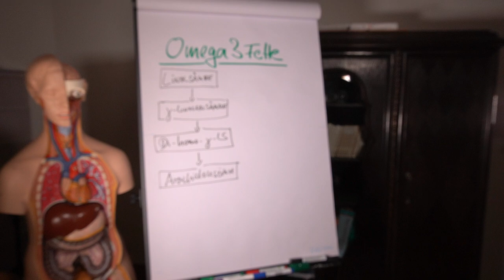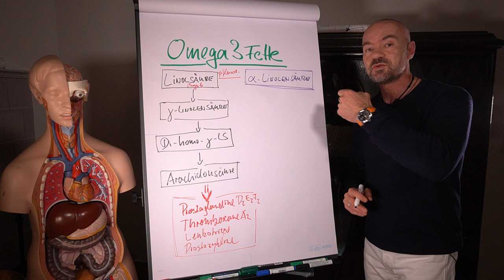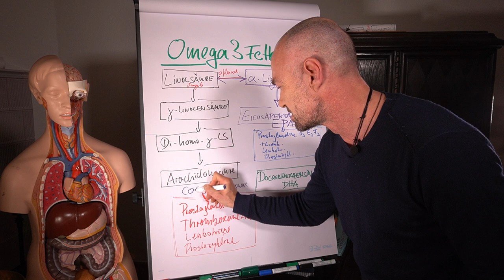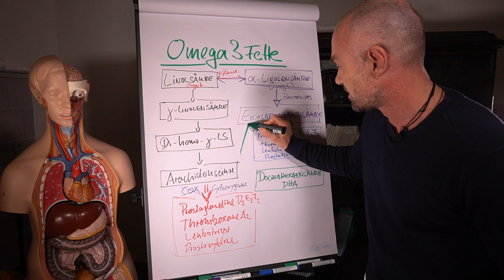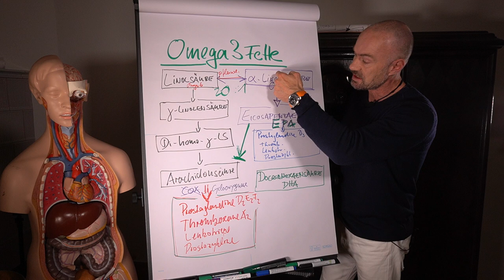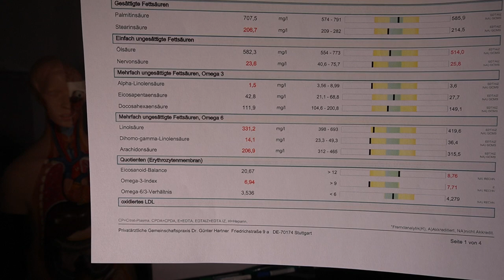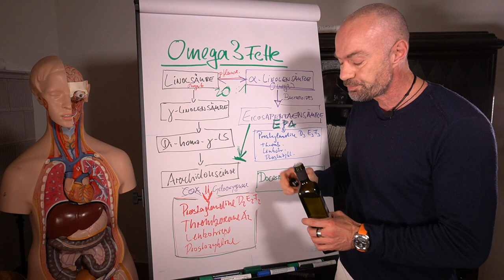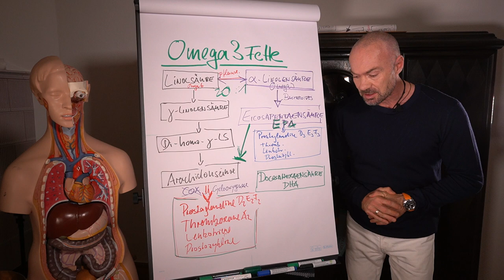Omega 3 Fette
Karl Hartner, Arzt, erklärt die Omega 3 Fette. Warum diese bei vielen Symptomen und Erkrankungen wie auch als Prophylaxe für ein gesundes Leben so wichtig sind.